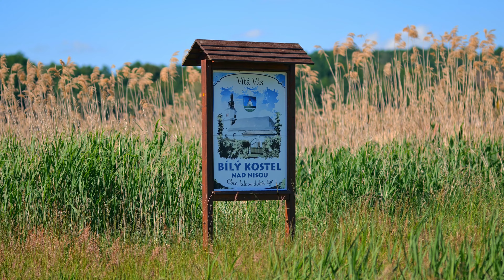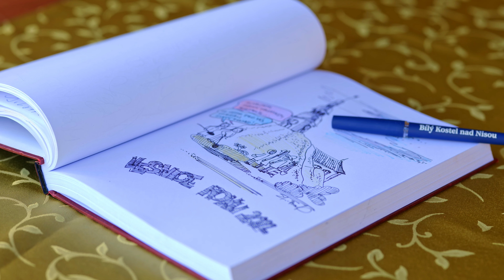Bílý Kostel nad Nisou 1352 – 2022